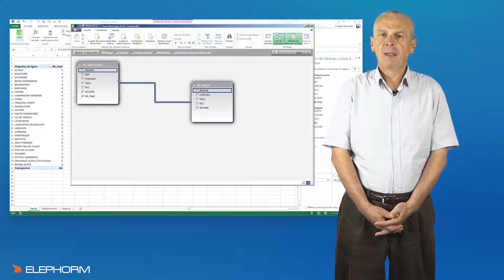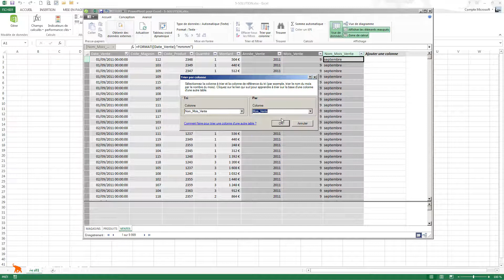Formation apprendre PowerPivot pour Excel par Elephorm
Teaser du cours vidéo apprendre PowerPivot pour Excel avec Jean-François Bavitot.